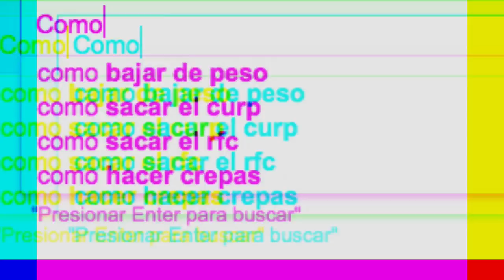Rokos en 1.5 Minutos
%#}MESSAGE{#%%*rOKss6000€_-&&-&-&-&&&]*]**|*} *[ERROR]*